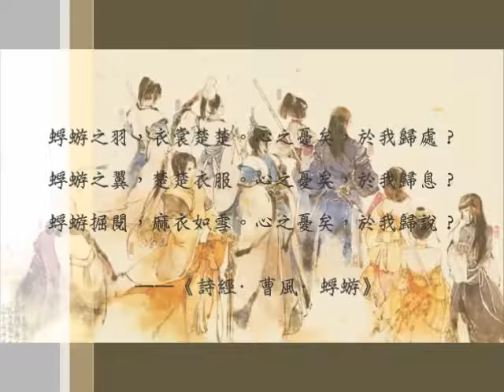【劍網叁】蜉蝣舊夢 by 清莞.mp4